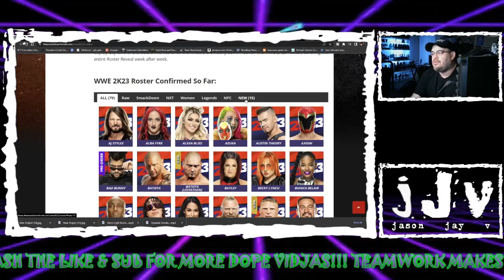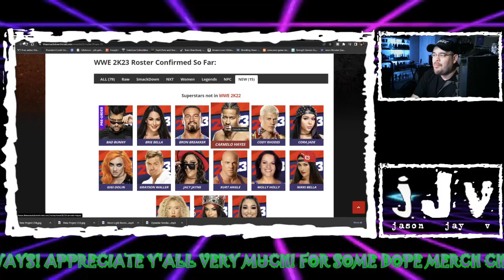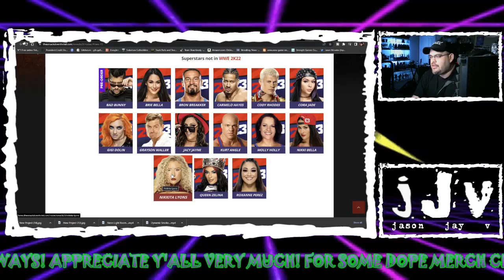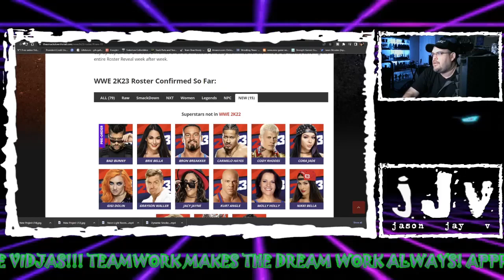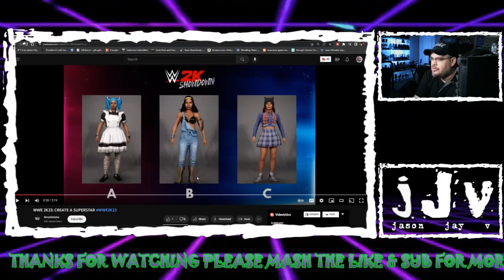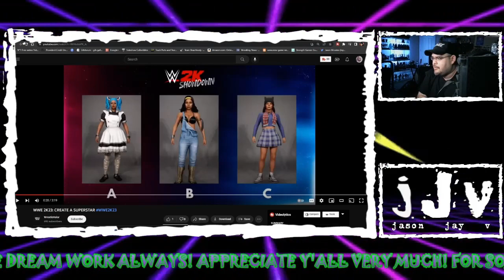WWE 2K23 | Another Roster Update & Creation Tease